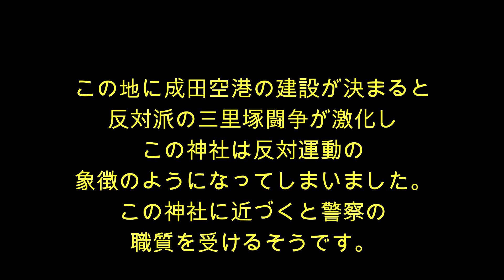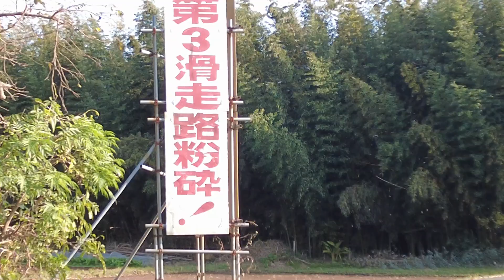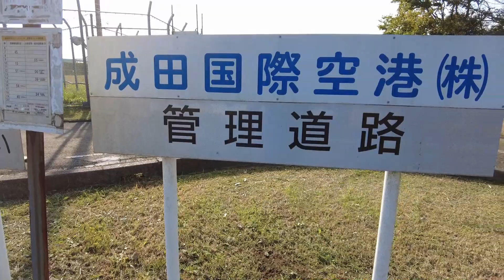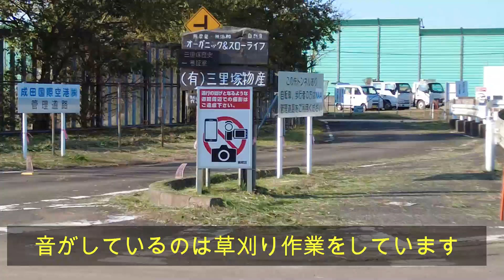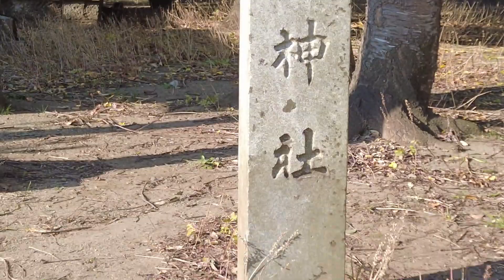成田空港の裏側 東峰神社に行く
成田空港のすぐ近くに、近づいただけで警官が飛んできて職質を受けるらしい神社があります。東峰(とうほう)神社です。華やかな成田空港の裏側を見てきました。